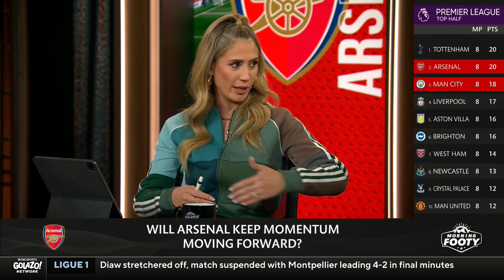Mikel Arteta's Arsenal make a statement with win over Man City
Kate Abdo, Susannah Collins, Alexis Guerreros, and Charlie Davis discuss Mikel Arteta's Arsenal win over Pep Guardiola's Man City side over the weekend in the Premier League in the Morning Footy show.